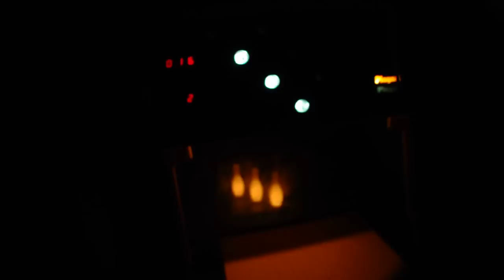Rare Marx Vintage Electronic Bowling Game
Rare Marx Vintage Bowling Game